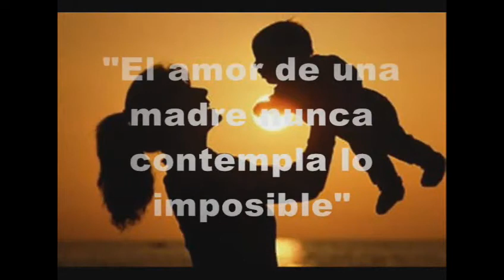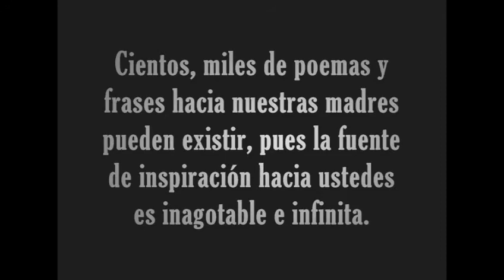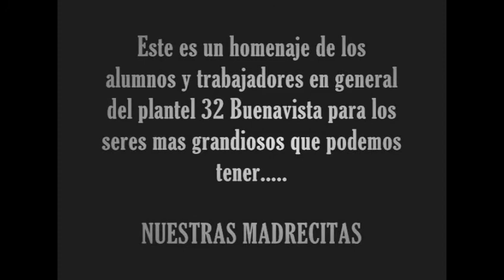DÍA DE LAS MADRES.wmv